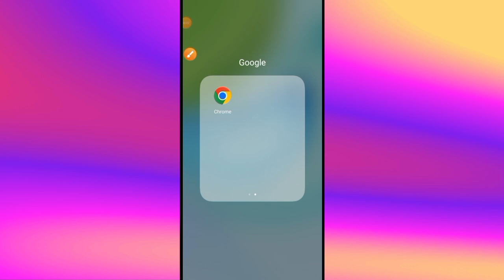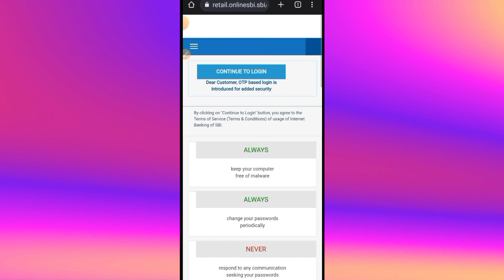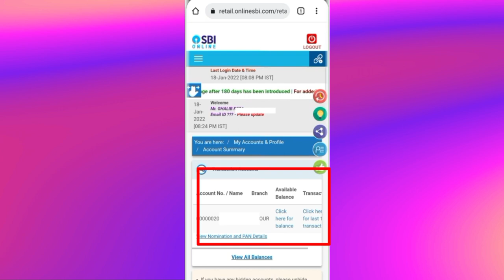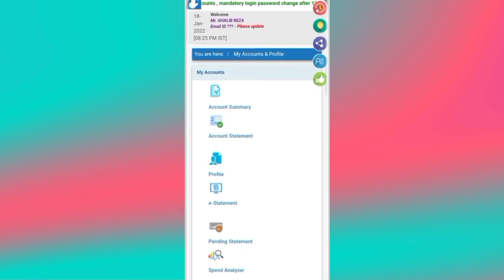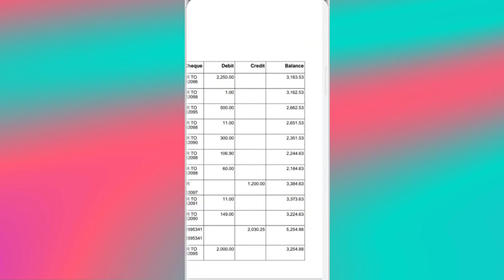Sbi Bank Statement 2022 | Sbi bank ka statement kaise nikale mobile se| Sbi bank statement Download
Sbi Username Or Password Change Link :-

SBI Bank ka pura statement download kaise karen State Bank of India passbook download kaise kare how to download
baroda bank ka statement kaise nikale
yono sbi se passbook kaise dekhe
canara bank statement kaise nikale
sbi mini statement telugu 2022
how to download SBI statement 2022
SBI account ka statement kaise nikale bina internet banking ke
sbi statement download kaise kare 2022
how to download State Bank of India statement 2022
sbi statement download pdf
sbi statement download pdf without net banking
sbi mini statement tamil
sbi statement pdf password
sbi statement download pdf format in email
how to send pdf format statement in sbi email
how to download email statement PDF format through sbi quick
SBI quick se statement kaise nikale
SRI quick so statement download kaise karon
SBI free statement PDF download 2022
online SBI Bank ka pura statement kaise nikale.
SBI quick se statement download kaise karen. sbi email statement online download without yono sbi
how to download SBI Lekha jokha 2023
how to download SBI statement 2023
State Bank of India Bank statement download kaise kare
how to download 6 month statement Bhartiya State bank
how to download 6 months statement without net banking
Bhartiya State Bank ka statement Kaise nikale 2023
भारतीय स्टेट बैंक का स्टेटमेंट कैसे निकाले
एसबीआई बैंक का स्टेटमेंट कैसे निकाले
sbi बैंक का स्टेटमेंट कैसे डाउनलोड करें
how to download statement state bank of india
SBI quick se statement PDF me download kaise kren 2022
Bank visiting branch
sbi 6 month bank statement on mobile
bank statement on mobile 2022
how to download sbi bank statement in pdf
pdf format mein sbi statement download kaise karen 2022
how to download sbi 6 month statement pdf
SBI khata ka statement download kaise kare 2022
SBI Bank Statement_Download
sbi statement pdf download 2023
sbi full statement kaise nikale
how to download sbi 1 year statement on sbi bank
SBI bank statement PDF download 2022
SRI free statement DDC download 2022
SBI Bank ka pura online statement 2022 mein kaise download kare
how to download SBI passbook 2022
Sbi passbook download kaise karen 2022
how to download bank statement
online SBI statement
SBI statement download through
statement download kaise karen mobile se sbi account ka statement kaise nikaale online
bank statement kaise banaye 2022
sbi bank ka statement kaise nikale statementdownload hdfc bank statement kaise nikale
axis bank statement kaise nikale
bank statement tamil online
bank statement kaise download Kare 2022 bank statement download PDF
bank statement download mobile se 2023
bank statement pdf file mein kaise download kare 2022
how to download statement sbi
SBI Bank download statement sbi bank
SBI Bank Khata ka statement 2022 State bank khata ka statement kaise nikale download bank khata ka statement online
sbi bank pura details kaise check Karen 2022 download sbi bank details
bank statement 2022 statement bank online
how to download bank statement SBI in mobile
state bank statement kaise download Karen 2022
state bank statement kaise download Karen 2023
sbi statement, sbi statement download, pdf format statement download, sbi 6-month statement
shi mini statement tamil
how to download sbi statement in laptop sbi statement pdf password tamil
sbi bank ka statement kaise nikale online
State Bank of India statement kaise check Kare 2022
State Bank of India ka statement Kaise nikale
bank statement Kaise nikale online